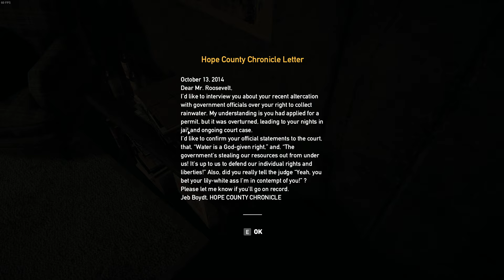Far Cry 5 Gameplay 4